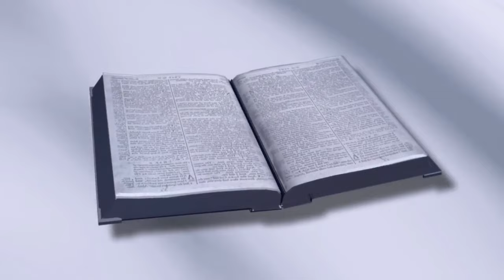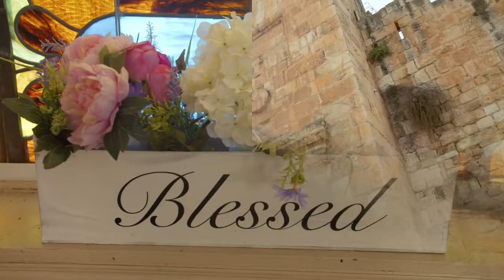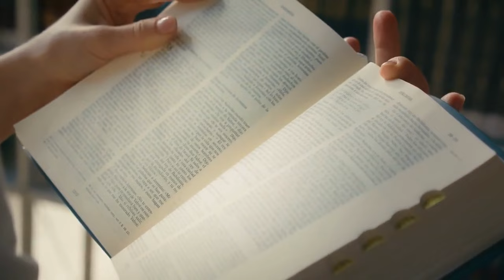The Gate That Was Sealed Untill Jesus's Coming Has Just Opened Up!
Join us on a captivating journey through the ancient city of Jerusalem as we unravel the secrets of the sealed Golden Gate. Delve into the rich tapestry of history, faith, and prophecy surrounding this iconic landmark, and discover the profound significance it holds for believers of all backgrounds. From biblical prophecies to centuries-old legends, prepare to be immersed in a world of intrigue and wonder as we unlock the mysteries of Jerusalem's Golden Gate.